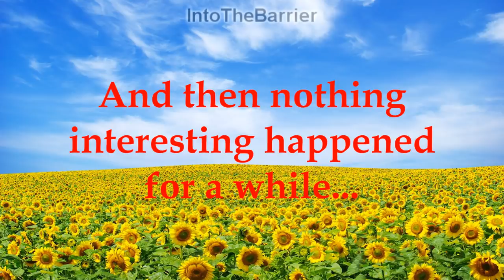F1 2017 - Silky Silverstone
Does this have the potential to actually be a good race on my channel? Let's see.